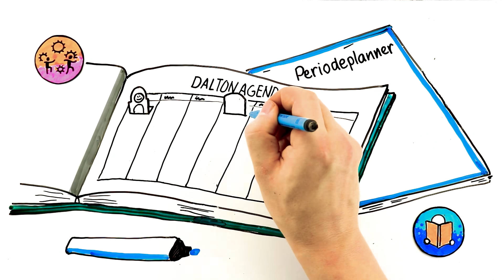Stanislas Dalton Delft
Filmpje gemaakt door Bord&Stift.
Projectplanner: Merel J
Tekstschrijver: Mare
Tekenaar: Floris
Editor: Sophie

Vragen of meer weten?

Hoi, ik ben Charlotte. Ik zit in de brugklas op Stanislas Dalton Delft. Ik kan me nog goed herinneren waarom ik voor deze school koos. Binnenkort moet jij ook een keuze maken voor een middelbare school. Vind jij dat net zo spannend als ik een jaar geleden?

Ik zal je uitleggen waarom ik voor Stanislas Dalton Delft gekozen heb, misschien helpt dat bij het maken van jouw keuze. Voor mij is dit de perfecte school, omdat het klein en gezellig is. In totaal zijn er zo’n 750 leerlingen.

Daarnaast heeft onze school Daltononderwijs. Weet je wat dat is? Ik zal het je uitleggen. Er zijn vijf belangrijke eigenschappen die bij Dalton horen.

De leukste vind ik samenwerking. Bij opdrachten in de klas of tijdens mentorles moeten we vaak samenwerken. Daardoor heb ik al mijn klasgenoten goed leren kennen en zijn we een hechte groep.

De tweede eigenschap is zelfstandigheid. Ik leer hoe ik het beste kan leren en hoe ik kan plannen, door de daltonagenda en de periodeplanners.  Tijdens de mentoruren en studieles die ik elke week heb, krijg ik hulp daarbij. In de planner staat van elk vak wat je gaat doen en wanneer je toetsen hebt. Heel overzichtelijk. Zo kan ik nadenken over wanneer ik welk huiswerk moet doen en in welke weken ik meer tijd heb voor leuke dingen.

De volgende eigenschap is verantwoordelijkheid. Omdat je zelf de baas bent over je planning ben jij verantwoordelijk voor je resultaten. De Daltonuren helpen je daarbij. Daarvan heb je er vier per week. In deze lesuren kies je bij welke docent je wilt werken en aan welk vak. In de week voor een wiskundetoets ga ik bijvoorbeeld vaak naar mijn wiskunde docent zodat ik vragen kan stellen.

Reflectie is ook belangrijk bij Dalton. Reflectie gaat over terugblikken. Elke periode krijg je een opdracht waarmee je leert naar jezelf te kijken en hoe je hebt gewerkt.

Als ik de vier eigenschappen goed volg kan ik goed met mijn tijd omgaan en hou ik genoeg vrije tijd over naast school. En dat is meteen de vijfde eigenschap: effectiviteit.

De Daltoneigenschappen zijn heel handig: ook buiten school én straks als ik ga studeren. Al duurt dat nog heel lang natuurlijk.

Kom een keer kijken op onze school! Dan kan je zien hoe het gaat. Op de website van Stanislas Dalton Delft zie je wanneer dat kan. Tot snel!